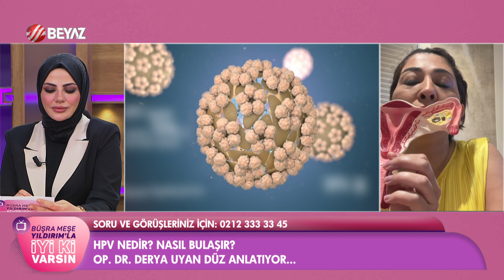BEYAZ TV IYIKI VARSIN |TAM BOLUM